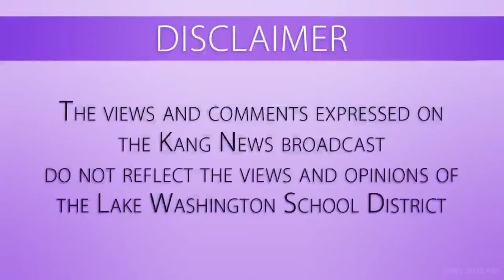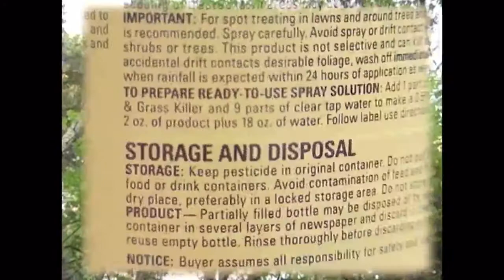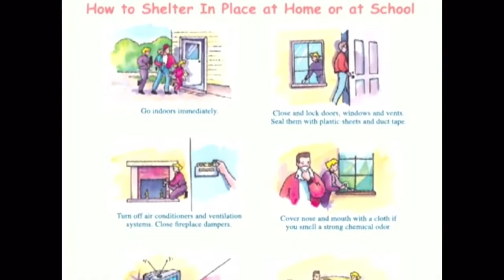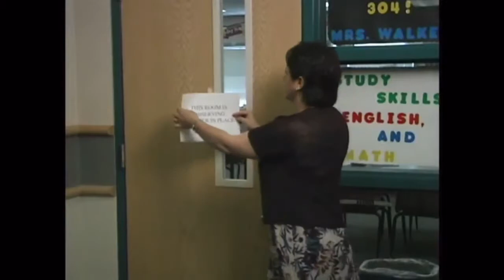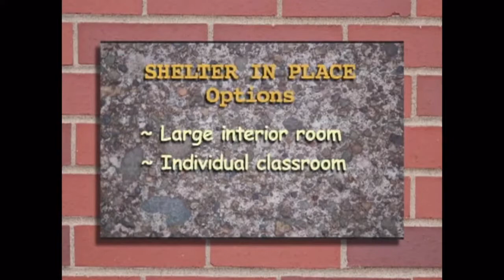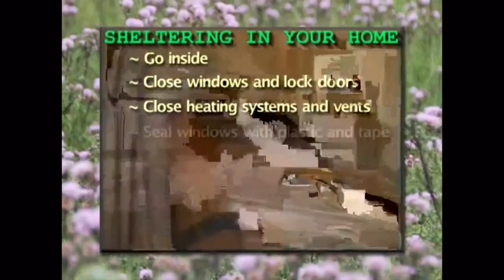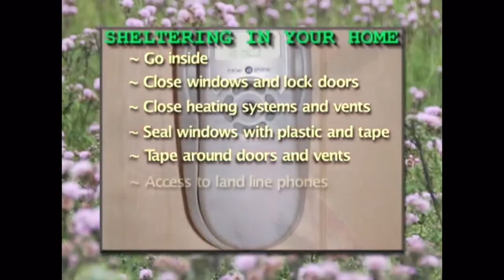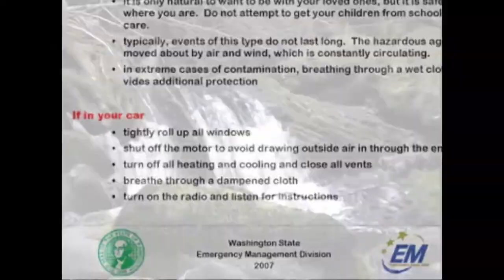Kang News Broadcast Feb 26, 2016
Lake Washington High School's Daily News